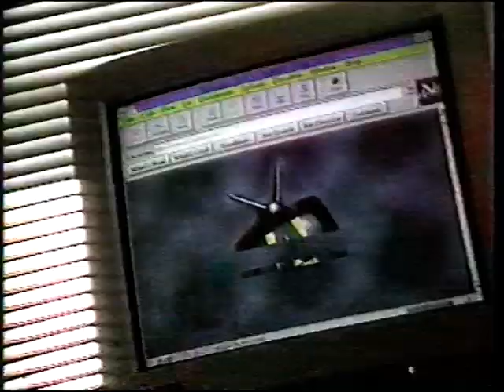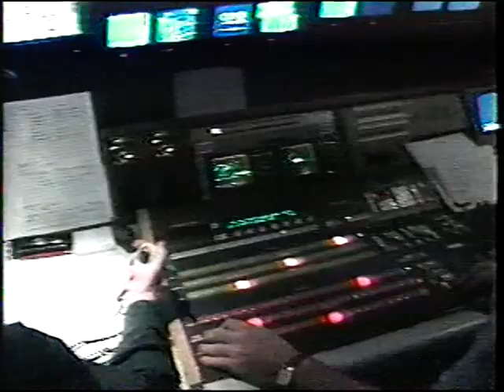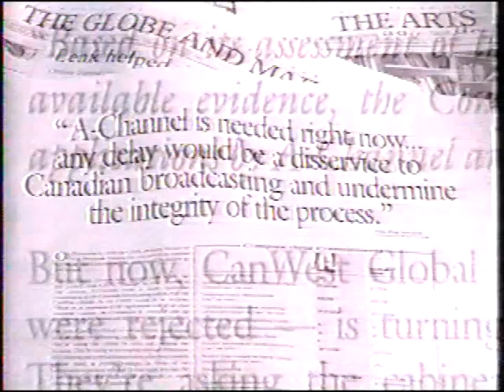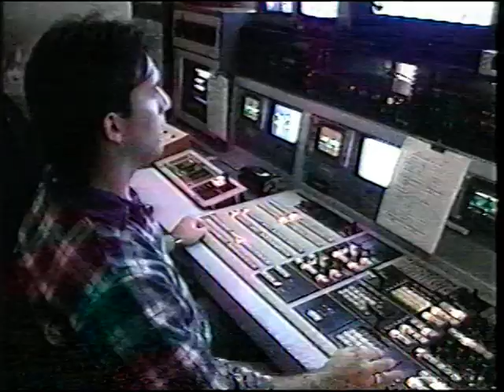CKX TV & Craig Broadcasting featured on CBC Venture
Craig Broadcasting and Canwest Global are featured on CBC's Venture program back in the late 1990's.